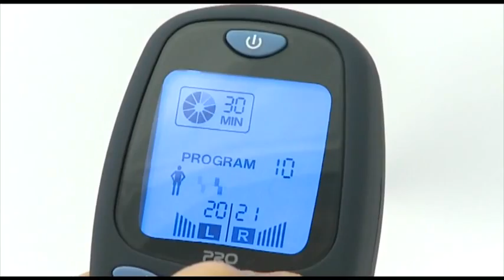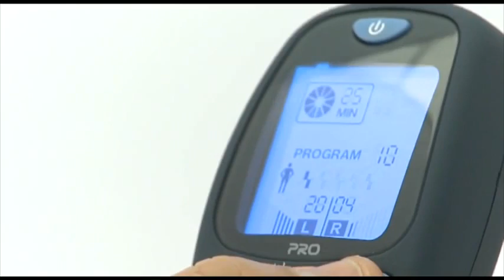ML 54580721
Video Migrado